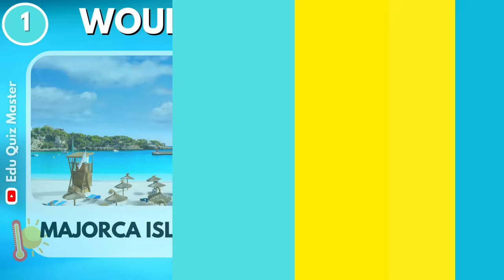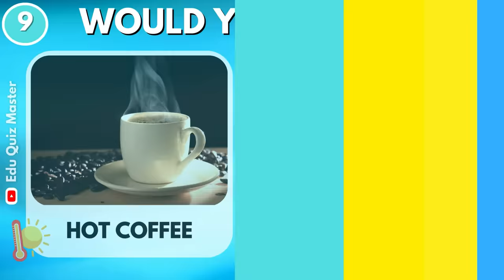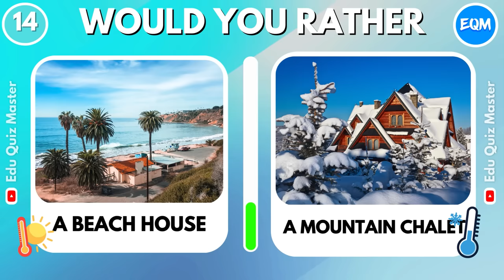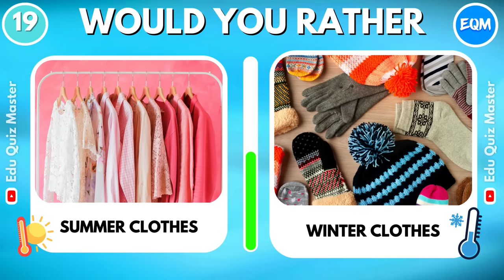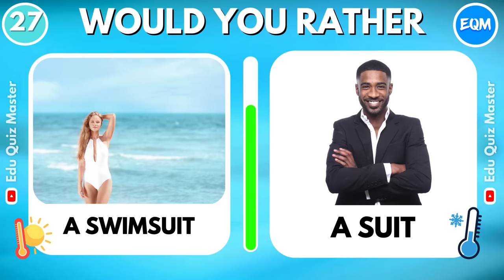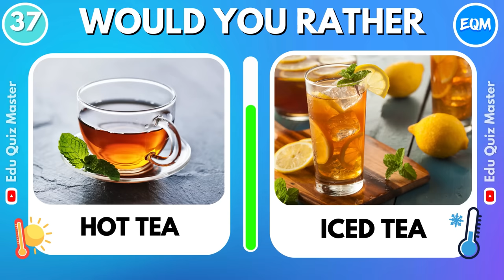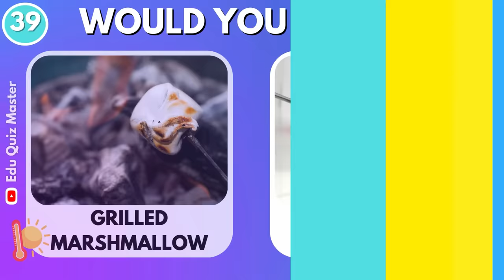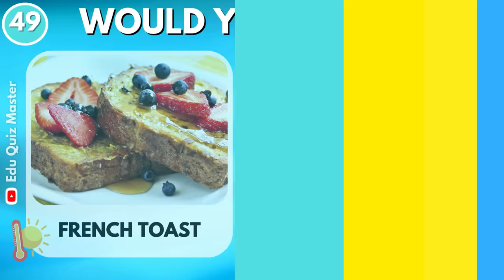Would You Rather...? Hot Or Cold Edition 🥵🥶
Get ready to challenge your friends and family with this fun and interactive Video. In this edition, we'll ask you to choose between hot and cold scenarios to see what your preferences are. 💙